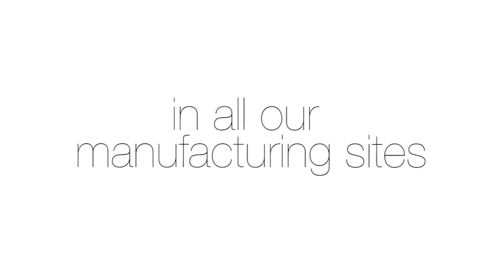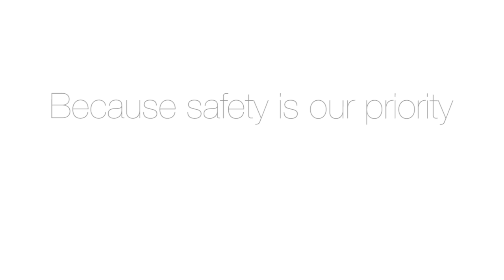Climaveneta for a better workplace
This video highlights Climaveneta's safety culture in its factories.